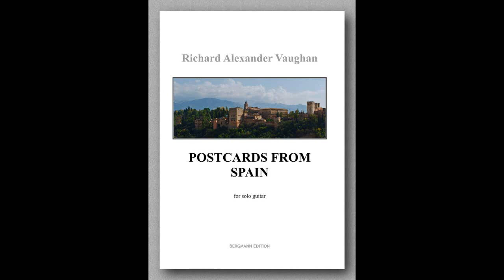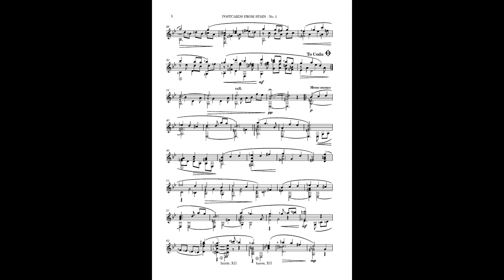Richard A Vaughan, Postcards from Spain no. 1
For solo guitar